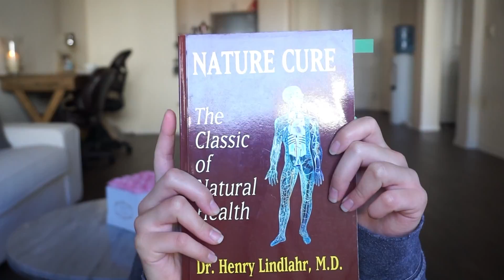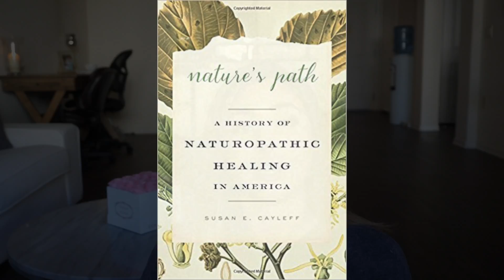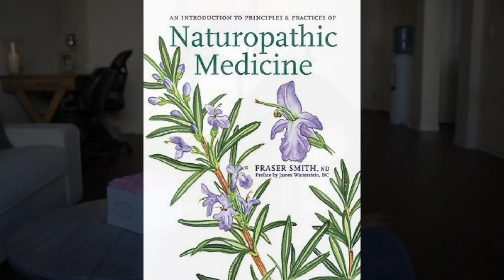Naturopathic Medicine | BOOK SUGGESTIONS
Books discussed:
1. Nature Doctors by Friedhelm Kirchfeld and Wade Boyle
2. My Water Cure by Sebastian Kneipp
3. Nature Cure by Henry Lindlahr
4. Nature's Path by Susan Cayleff
5. An Introduction to Principles and Practices of Naturopathic Medicine by Fraser Smith
6. The A Cappella Singer Who Lost Her Voice & Other Stories From Natural Medicine by Amy Rothenberg

BTW 🚫 I want this channel to be a supportive community for everyone interested in naturopathic medical school, so all negative comments will be reported and/or deleted.